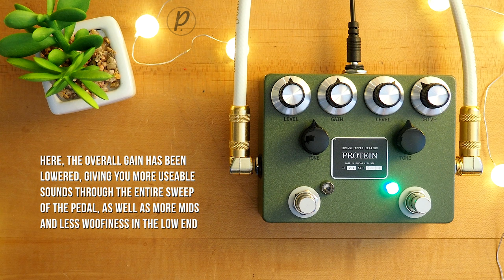Browne Amplification Protein Dual Overdrive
The Protein 2 in 1 Overdrive is a collaboration between David Brown and guitarist/producer Adam Sniegowski.  After years on the road and in the studio using backline amps that could be very inconsistent,  Adam came to Dave wanting to create a dual overdrive that would sound great with any backline he encountered. They started with two drives they loved, stacked well together, but had a few inherent issues. Dave set out to fix those issues without losing the soul of the originals.

The Blue Side is based on the classic OD used by the likes of John Mayer on the  “Continuum” album. Dave addressed issues like the lack of output, tweaked the tone control, and experimented to find what we think is our favorite version of this type of circuit while still being true to its roots.

The Green side was inspired by the classic “Nashville” overdrive.  This pedal has been used on the pedals boards of session greats from Tim Pierce to Jerry McPherson. We lowered the amount of gain (distortion) to make it usable through the entire sweep of the pedal, added some of the mids back to make it not quite so scooped, and eliminated some of the woofiness in the low end. This allows it to add some low mid “beef” back into your tone without becoming muddy.

The secret “third” channel of this pedal might be our favorite. When running the green side into the blue of this pedal, you get added gain and fullness without sacrificing note clarity or getting that “mushiness” that can happen while stacking some overdrives.